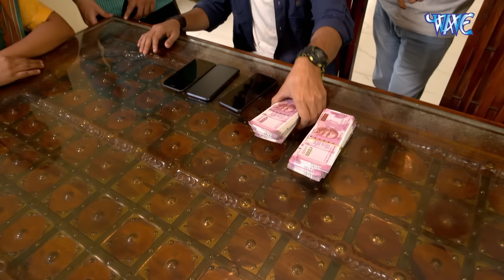पति के रहते क्यों बनाती थी गैर मर्दो के साथ सम्बन्ध Full Episode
"क्राइम पेट्रोल" एक रोमांचक भारतीय टेलीविजन सीरीज है जो अपराध जांच की कड़ीदार और आकर्षक दुनिया में प्रवेश करती है। ग्रिपिंग रीनैक्टमेंट्स और वास्तविक जीवन के मामलों के माध्यम से, यह शो दर्शकों को अपराध जांच की जटिलताओं के विविधताओं का एक आकर्षक अंदाज प्रदान करता है और कानूनी एजेंसियों की न्याय को बनाए रखने के लिए अपनी परिश्रमशील प्रयासों का उदाहरण सेवा करता है। इसके विचारों को सोचने के लिए और विवेकपूर्ण कहानियों के माध्यम से, "क्राइम पेट्रोल" दोनों को अपराध की कठिन सच्चाई का खुलासा करता है और उसे लड़ने के लिए प्रतिबद्ध व्यक्तियों की संघर्षशीलता की सराहना करता है। हमारे साथ जुड़ें जब हम कुछ सबसे रोमांचक और प्रभावशाली अपराधिक मामलों के पीछे सच्चाई का पता लगाते हैं, जो दर्शकों को सूचित और आकर्षित करते हैं।

"Crime Patrol" is a riveting Indian television series that delves into the gritty and compelling world of crime investigation. Through gripping reenactments and real-life case studies, the show offers viewers a captivating insight into the complexities of criminal investigations and the tireless efforts of law enforcement agencies to uphold justice. With its thought-provoking narratives and meticulous attention to detail, "Crime Patrol" serves as both an eye-opener to the harsh realities of crime and a testament to the resilience of those committed to fighting it. Join us as we uncover the truth behind some of the most intriguing and impactful criminal cases, leaving viewers both informed and engaged.